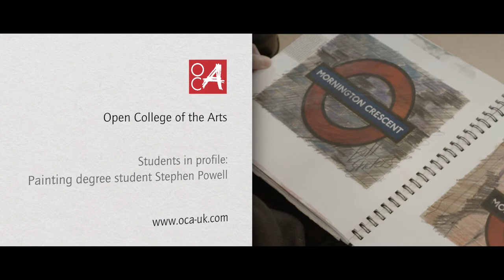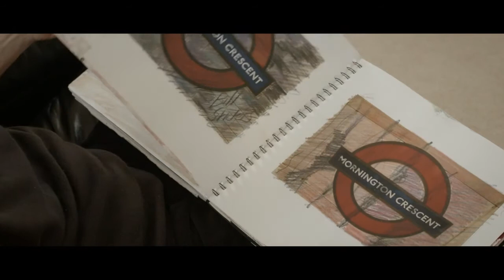Students in profile: Stephen Powell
Here's a peep into the painting world of Stephen Powell, dedicated OCA student, with a tremendously strong focus on his work. He won OCA's painting prize last year, for outstanding work, demonstrating a huge amount of background research and preparatory studies.